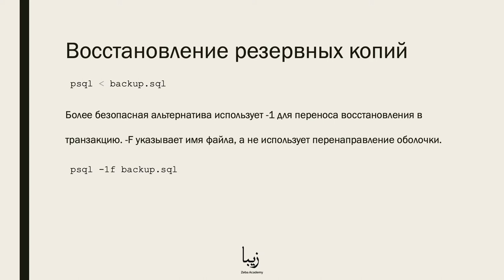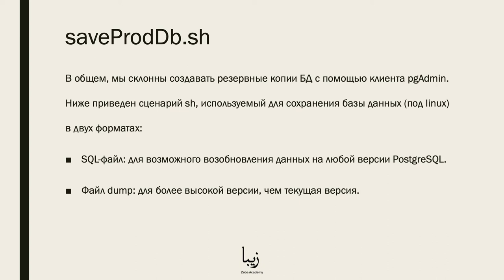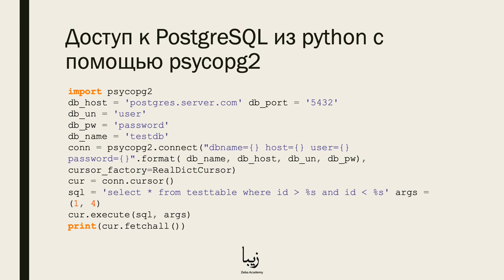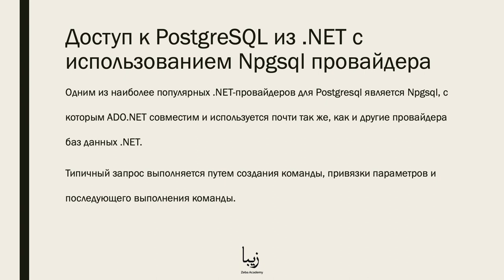Работая с Резервным Копированием и Восстановлением в PostgreSQL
🎥 PostgreSQL - это бесплатная система управления реляционными базами данных (СУБД) с открытым исходным кодом, ориентированная на расширяемость и надежность.

Наш бесплатный курс поможет вам быстро начать работу с PostgreSQL! Резервное Копирование и Восстановление - это часть курса "PostgreSQL. Специальный Гайд для профессионалов".

В этом курсе вы получите полное руководство по работе с PostgreSQL. Навыки, которые вы приобретаете на этом курсе, сейчас очень востребованы. Так же знания будут применимы не только к PostgreSQL, но и к другим базам данных.